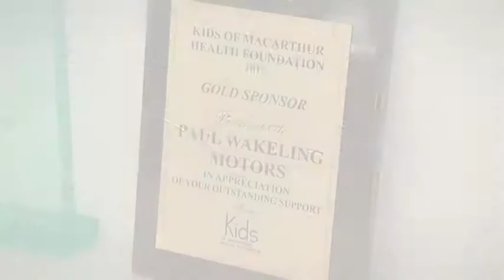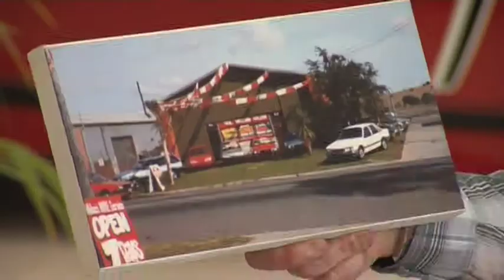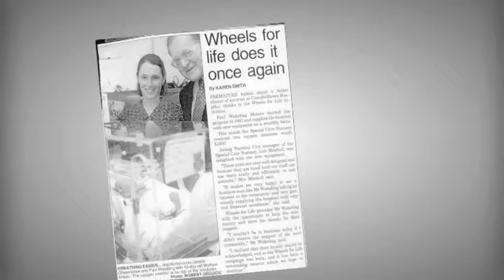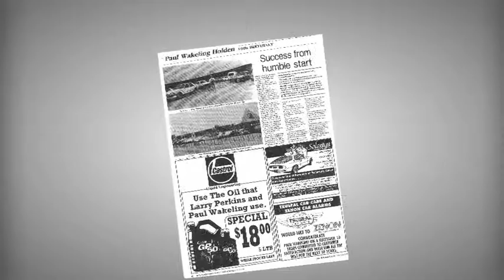Zoom TV on 7mate Ep 27 Paul Wakeling Motor Group Pt 1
Thanks to Esanda Aaron checks out the Paul Wakeling Motor Group. Paul Wakeling himself cut the ribbon to this great company in 1985 and these days Holden, Hyundai, Mitsubishi, Volkswagen, and Great Wall are all part of the Paul Wakeling stable. What started out as just a small organisation with only 5 people now has over 230 people and a whole host of locations! Don't forget to check out part 2.